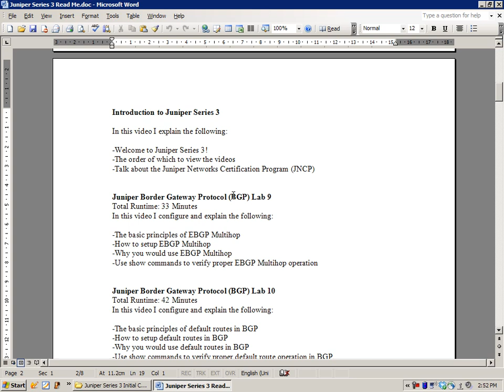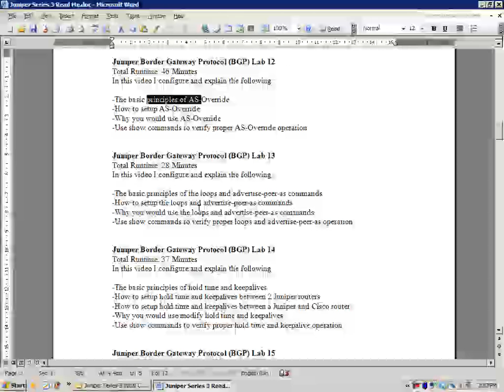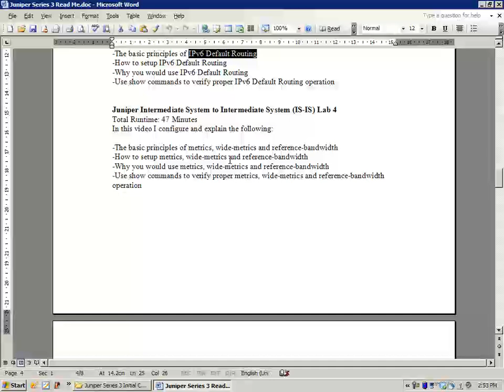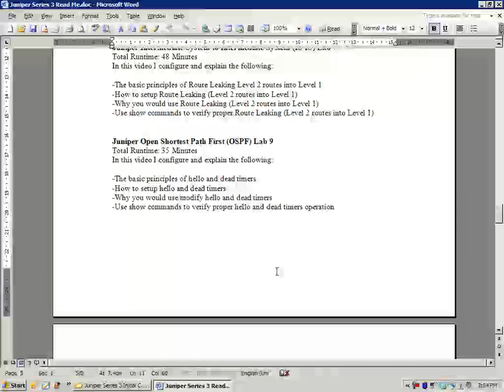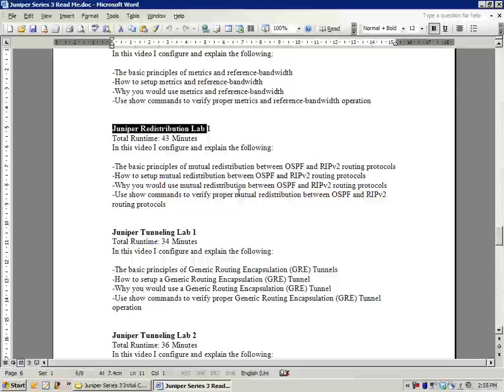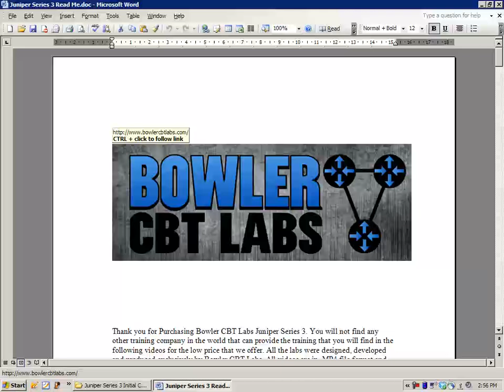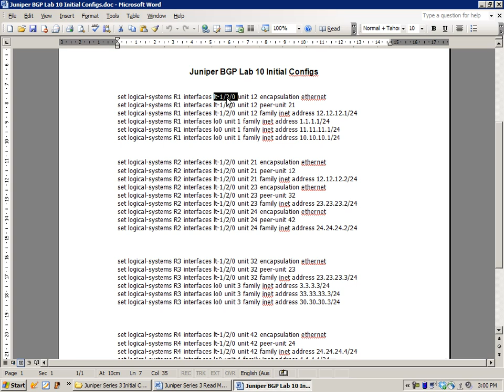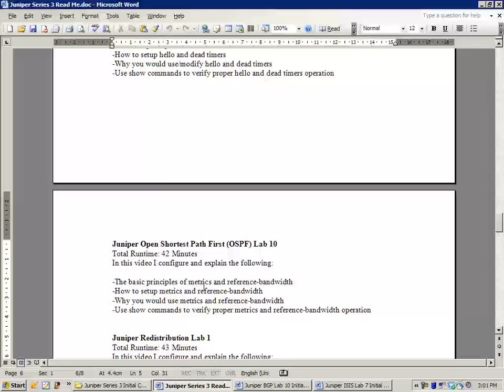Intro to Juniper Series 3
In this video I explain the following:

-Welcome to Juniper Series 3!
-The order of which to view the videos
-Talk about the Juniper Networks Certification Program (JNCP)